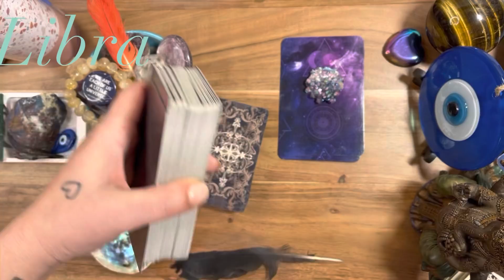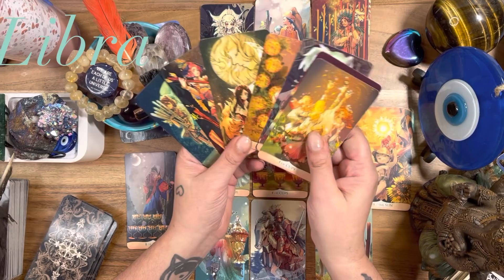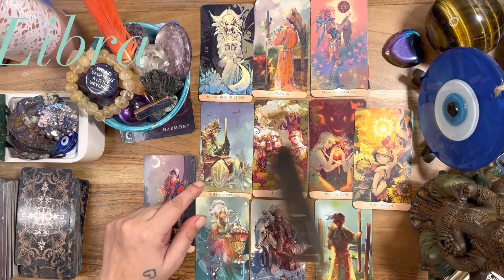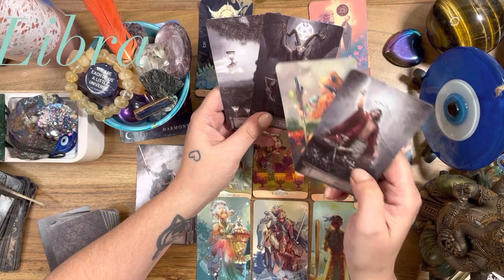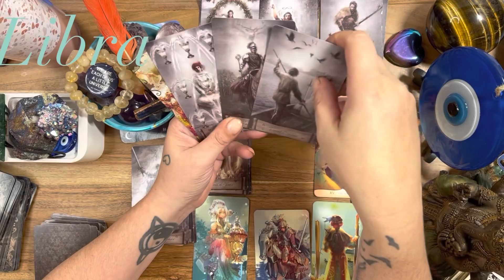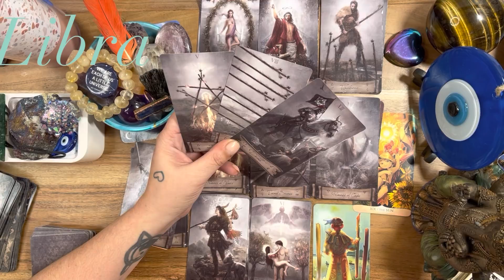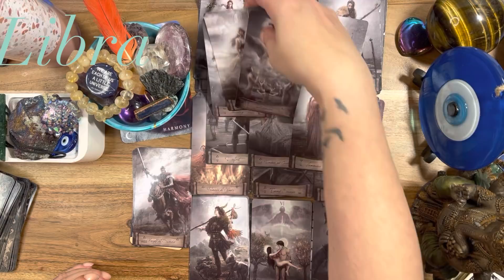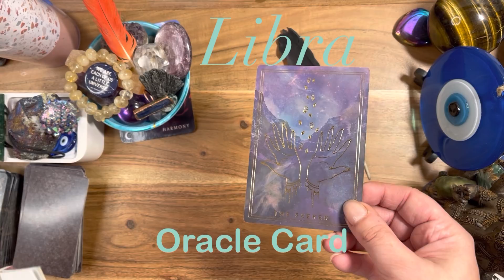LIBRA - FOLLOW YOUR HEART - MAY 16TH - MAY 22ND 2022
I will not be accepting donations, please find a charity you love . Pay it Forward. Support your community or give to the homeless. ❤️

Patrizia Luna

Patrizia_1111
I need to help to report them .

55011 rue Fairmount
Montreal, Quebec
H2T3E2
Canada 🇨🇦
Astrologycafe.com
Astro.com
Astrotheme.com

Patrizia_1111
Blueangel444